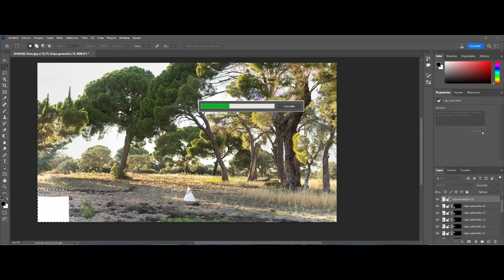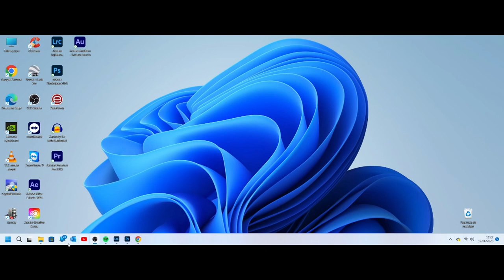PHOTOSHOP beta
Probando la nueva herramienta de Photoshop, que te permite liberar tu creatividad